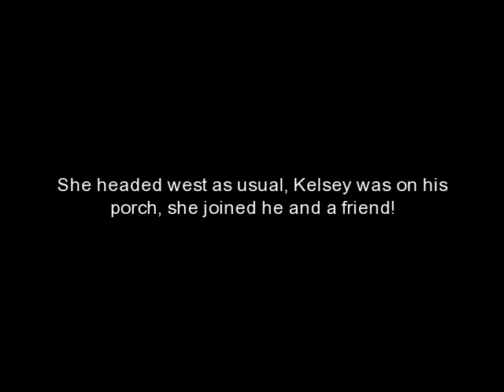Lady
Video story of lady